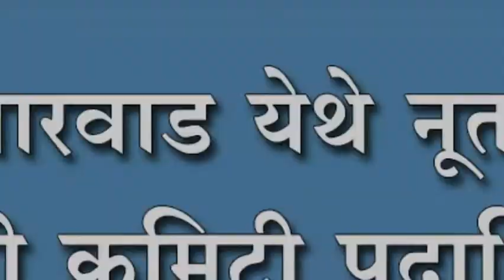बारवाड येथे नूतन एसडीएमसी कमिटी पदाधिकार्यांचा सत्कार